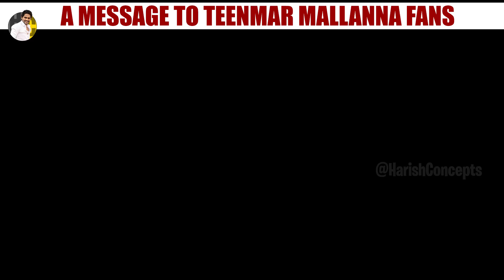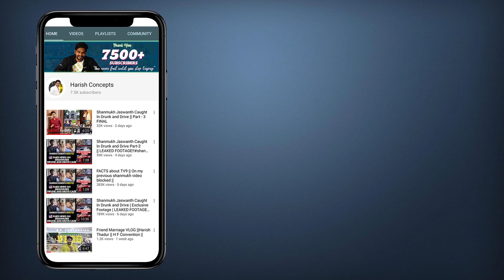Youtuber Fire on Teenmaar Mallanna fans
లక్ష్మీకాంత శర్మ చేతిలో మోసపోయిన ప్రత్యక్ష సాక్షి ఫోన్ సంభాషణ..
laxmikantha sharma q news mallanna laxmikantha sharma vs teenmaar mallanna లక్ష్మీకాంత శర్మ ఎలా మోసం చేసాడో చూడండి..

భారత ప్రజలార ఇటువంటి సన్నాసులని నమ్మకండి.చడువును నమ్మండి.